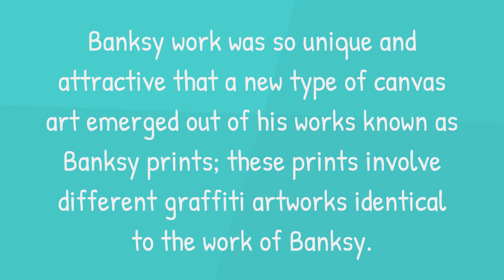Why Banksy canvas prints are so popular and highly in demand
Banksy is one of the world’s most famous and loved graffiti artist. He is an unknown street graffiti artist as on one know his real identity, but his artworks are featured on streets, walls, and exhibitions throughout the world, Check For More